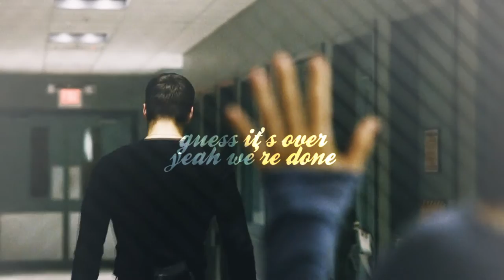Jake&Katie ❖ "guess it's over yeah we're done" [+1x11]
i'm still a mess after this episode and i needed to vid these cuties + i wanted to vid this song since a long time so it felt just right

i want to dedicate this video to the kicksandoah pack (you know who you are ;)), Danique, Gina, Moe and Kayla who helped me with my feels during the editing, hope you'll like it ♥

× Coloring : Sim Mallec
× Fandom/Song : Ask in pm or on ask, please not in the comments